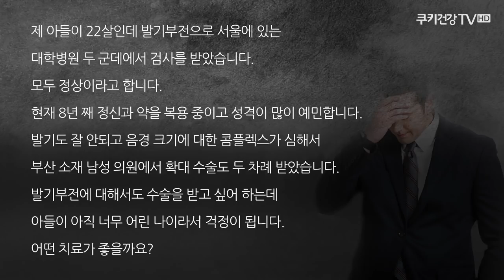[20대 난치성 발기부전] 발기부전 팽창형 임플란트 메디컬스케치#4 (세움비뇨기과 박성훈 원장) (팽창형 보형물/세조각 보형물)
발기부전 치료는 당연히 그래야 하는 기능을 회복하는 것입니다

[치료 전 증상]
- 20대 초반의 난치성 발기부전 환자
- 약과 주사제에 대한 반응이 거의 없음

[치료 후 경과]
- 발기부전 회복